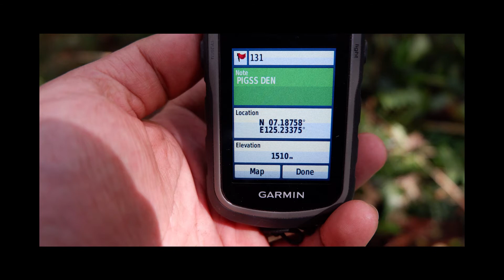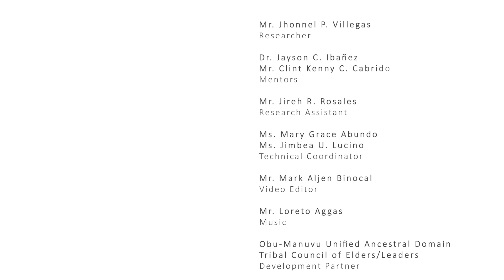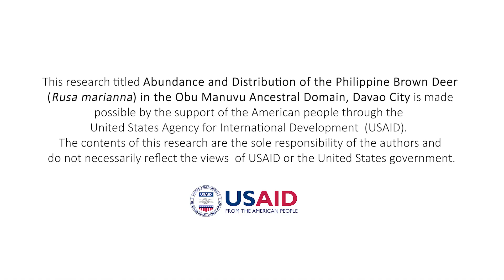Abundance and Distribution of the Philippine Deer in the Obu Manuvu Ancestral Domain, Davao City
This project titled, "Abundance and Distribution of the Philippine Brown Deer Rusa marianna in the Obu Manuvu Ancestral Domain, Davao City" was conducted to complete the degree requirements of Master of Science in Biology (Ecology) in Ateneo de Davao University.